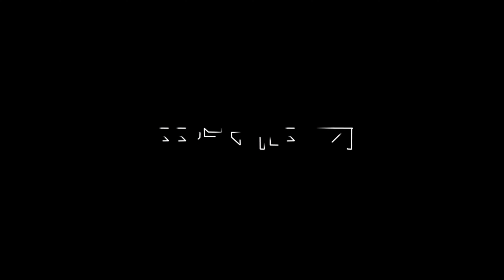R8V10 Night Ride | 4K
Had the big chance to shoot this awesome R8.
Pretty satisfied of the result, let me know what do you think in the comments below!!

Gear I Use: